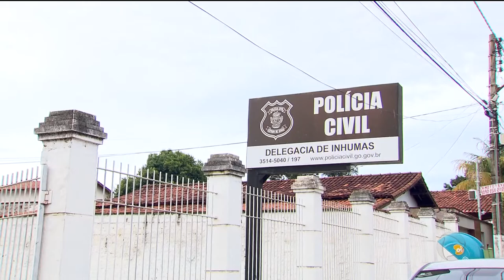GA - Corpo de cabeleireira desaparecida foi encontrado - 17-01-2018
O Goiás no Ar começa com novidades no caso de uma cabeleireira que estava desaparecida há vinte e um dias. O corpo da mulher foi encontrado em um matagal, na cidade de Inhumas.